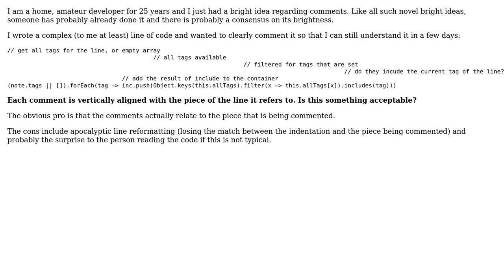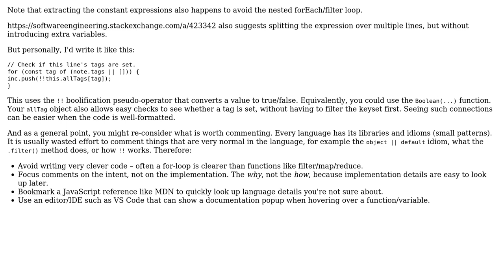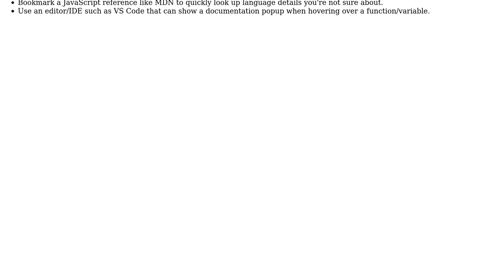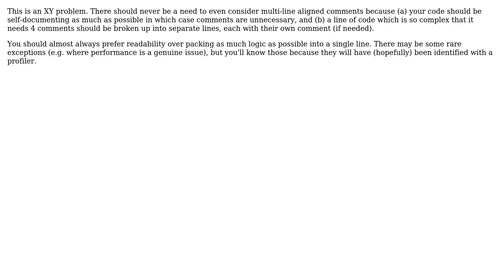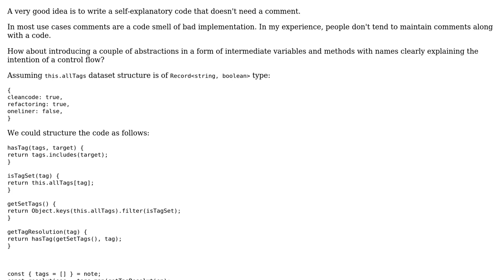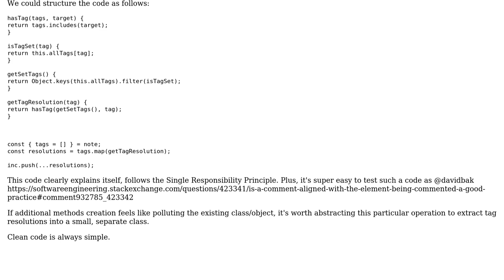Software Engineering: Is a comment aligned with the element being commented a good practice?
With thanks & praise to God, and with thanks to the many people who have made this project possible! | Content (except music & images) licensed under CC BY-SA | Music | Images & others | With thanks to user WoJ user Toby Speight user peter_the_oak user Paddy user manakor user lennon310 user Jon Bentley user amon and the Stack Exchange Network Trademarks are property of their respective owners. You are responsible for your own actions.